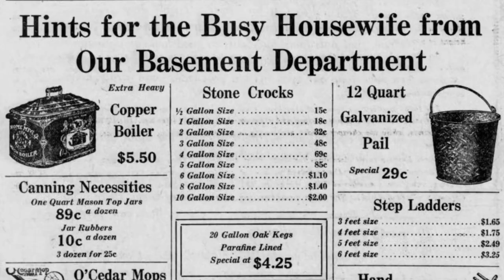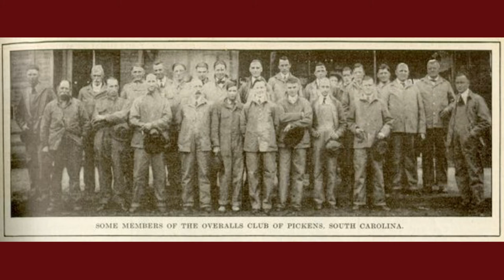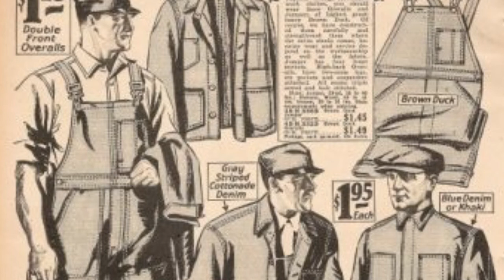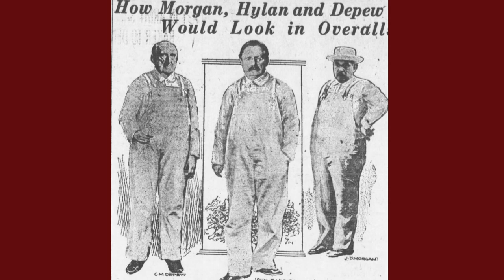The denim overalls protests of 1920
Unconventional or strange protests are nothing new and early 20th century saw one of the strangest yet more forgotten of these. The 1920s denim overall protests. And just like today what starts as a way to promote a cause became something of a fashionable trend that spread across the nation